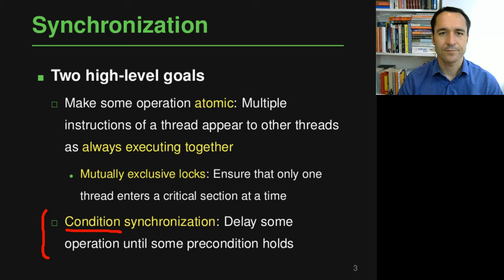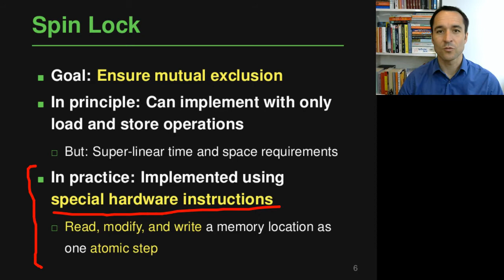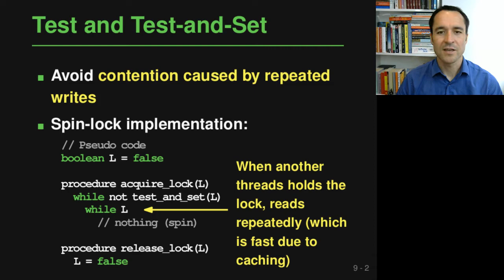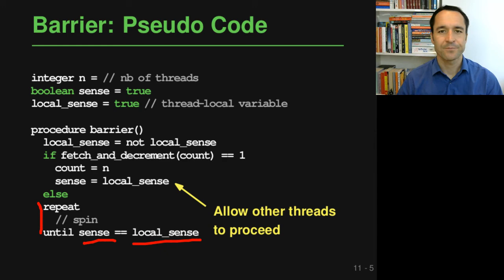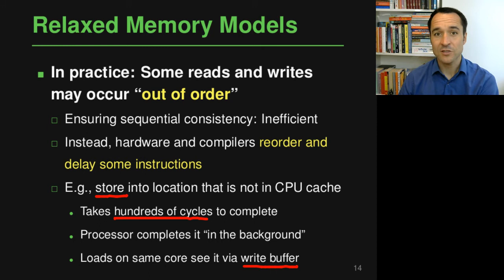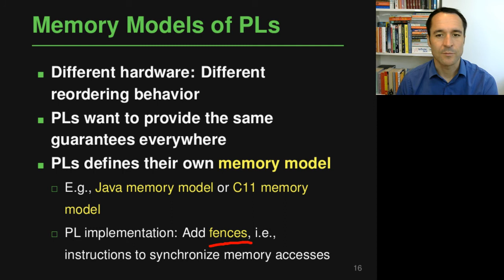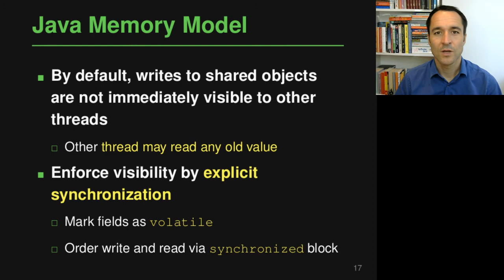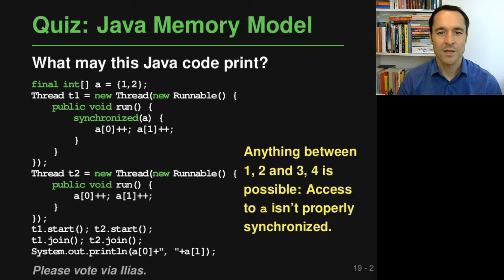Lecture "Concurrency (Part 3, Implementing Synchronization)" of "Programming Paradigms"